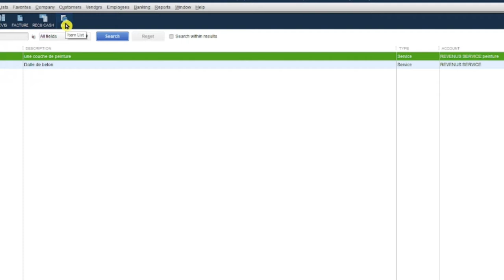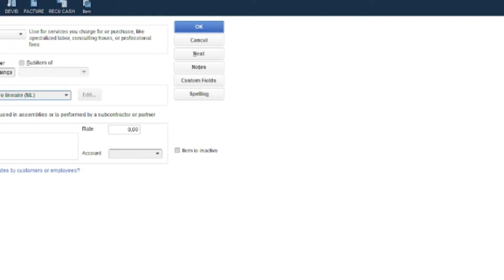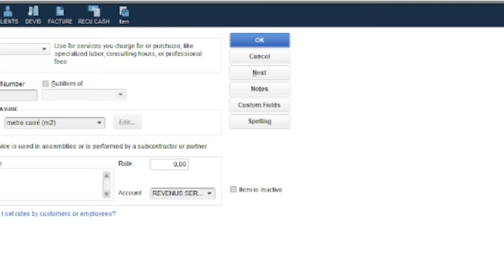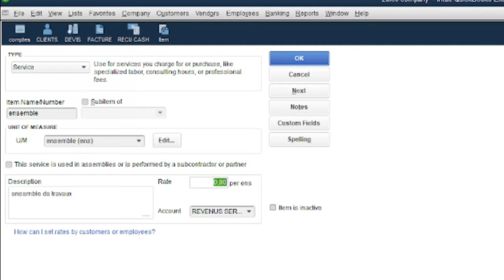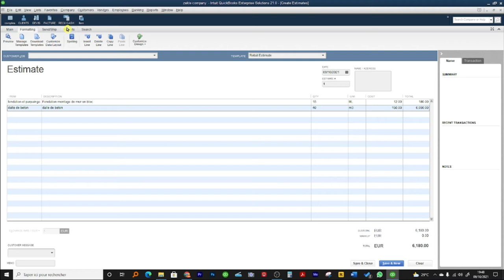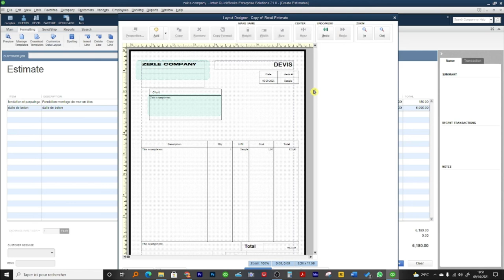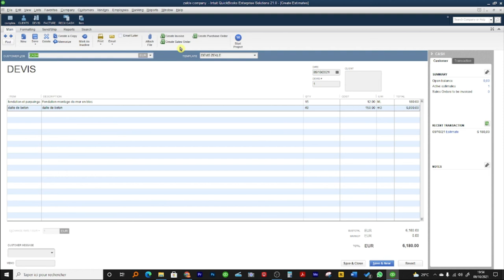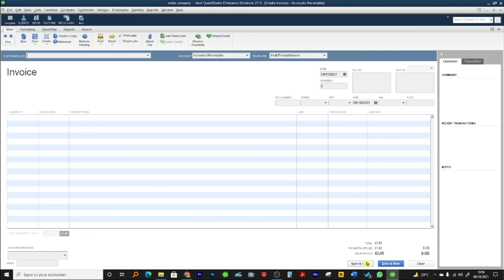COMMENT FAIRE UN DEVIS AVC DES UNITES DE MESURE SUR QUICKBOOKS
Faire un devis et mettre des unites de mesure come le metre carré, le poids en kg ou en metre lineaire, c'est ce que nous allons apprendre. N'hezitez pas à nous écrire et nous faire un Like, si vous appreciez. Merci.